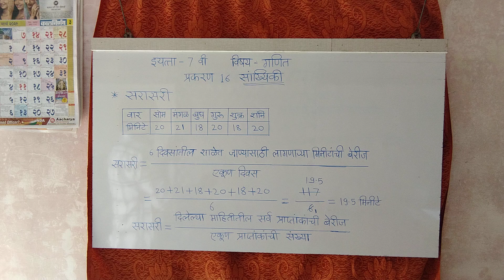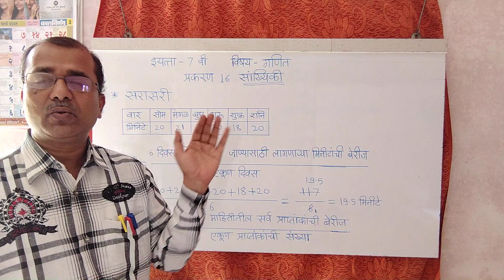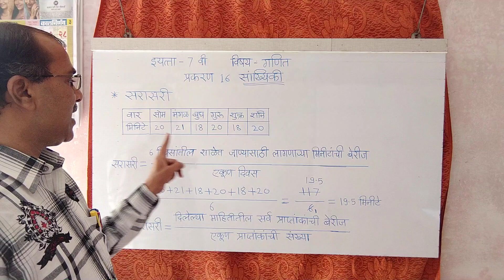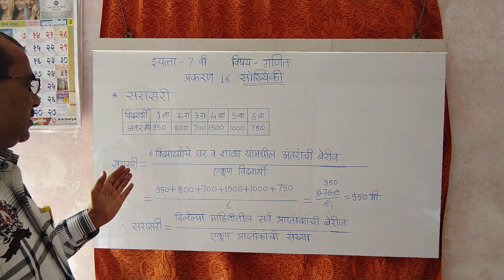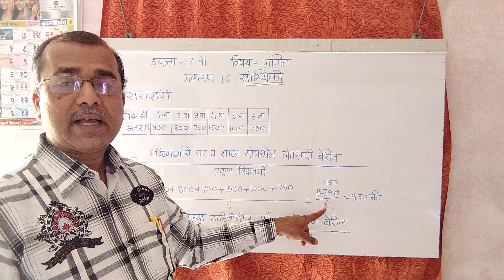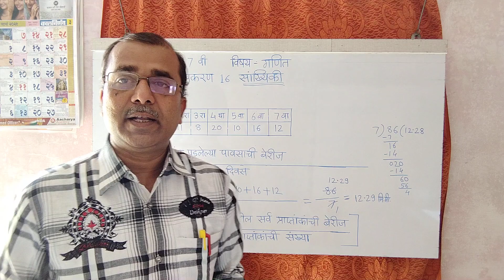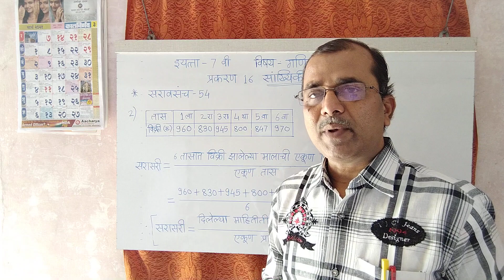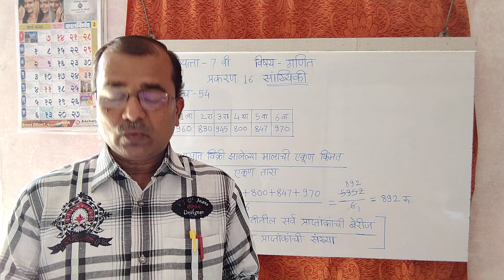इ.7 वी. गणित (मराठी माध्यम) प्रकरण 15 सांख्यिकी.भाग-1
चला अभ्यास करूया.